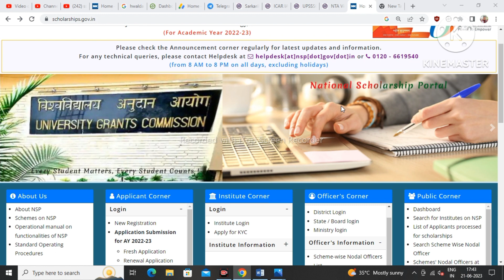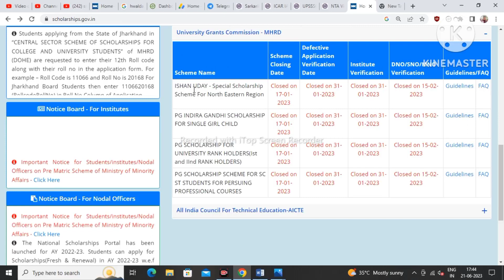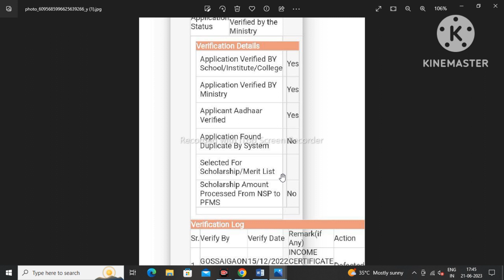NSP Scholarship Final Verify by Ministry 2023 | Re-Validation Status Change Today😍 | NSP Payment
NSP Scholarship Final Verify by Ministry 2023 | Re-Validation Status Change NSP 2023 | NSP Payment

NSP Scholarship Final Verify by Ministry 2023 | Re-Validation Status Change NSP 2023 | NSP Payment INSTAGRAM FOLLOW

Topic covered
1.nsp scholarship payment kab aayega
2.nsp payment 2023
3.nsp payment kab milega
4.nsp renewal 2022-23 payment
5.nsp scholarship payment kab aayega 2023
6.ishan uday scholarship 2022-23 renewal update

Hashtags'